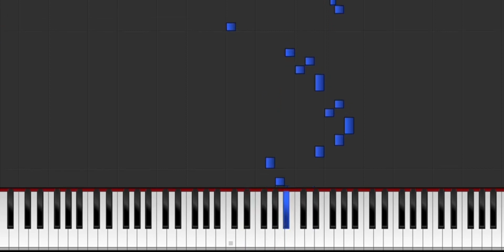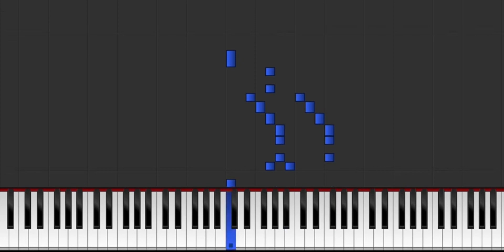4K Video Mario Theme Music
This video was in 4K